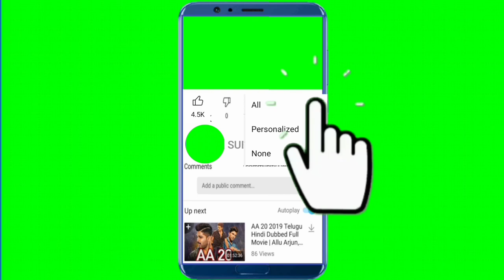top 5 like and subscribe/subscribe intro no copyright//subscribe intro voice hindi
master technical channel